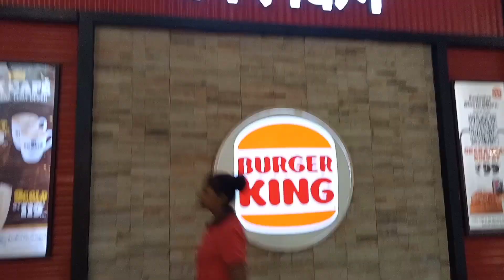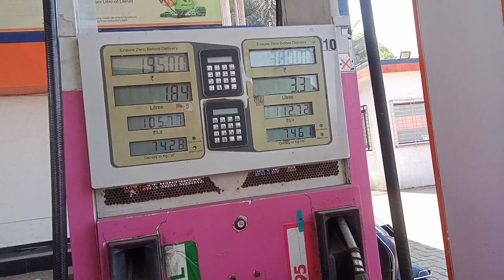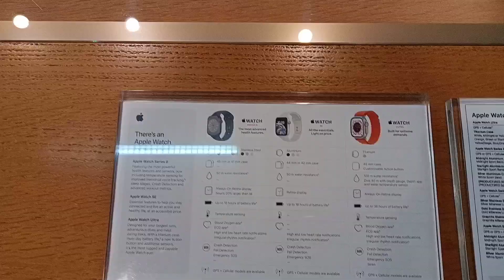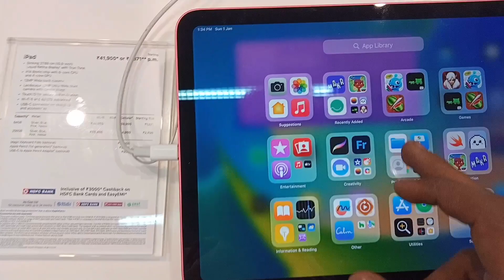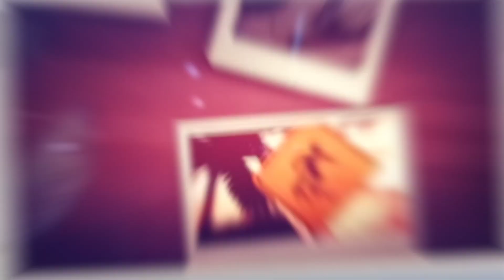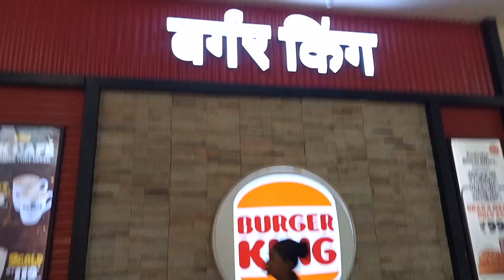Happy New Year (Calendar)😍